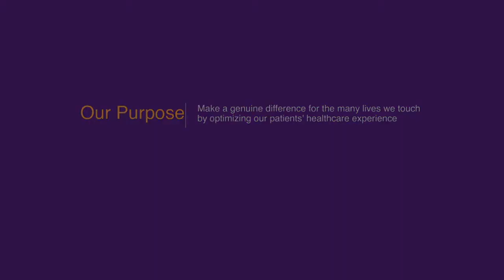Rahul Mediwala, MD, Nephrology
Rahul Mediwala, MD, works in Nephrology at Renown and treats patients with kidney disease and/or those undergoing dialysis. Here Dr. Mediwala talks about his primary goal as a nephrologist and the the course of action taken when a patient's kidneys fail. We also learn what a great day at work looks like for Dr. Mediwala.